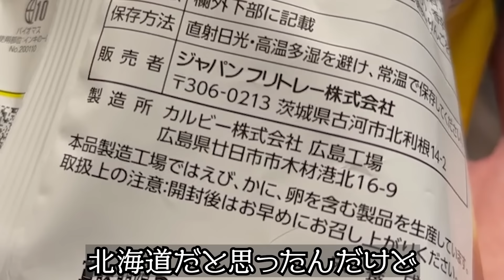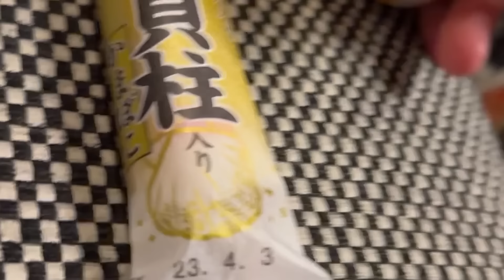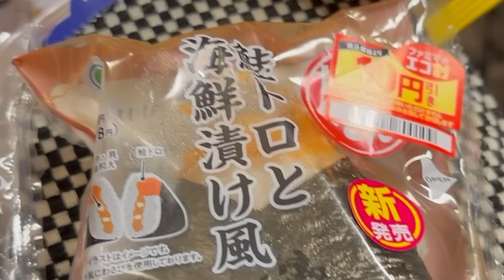楽しい飲み会のはずが、えずき連発【ビジホ飲み】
‹出演›　怪物くん（お笑い芸人）